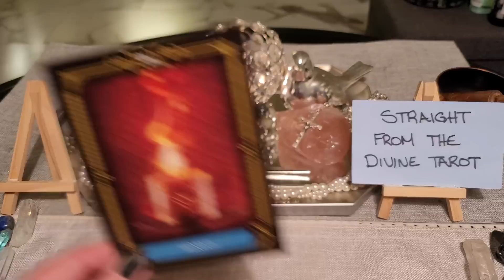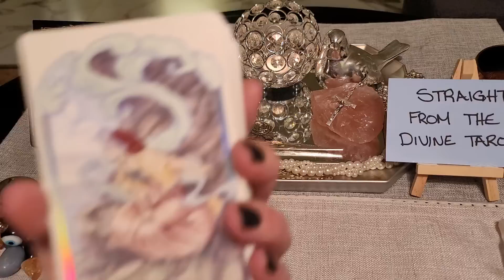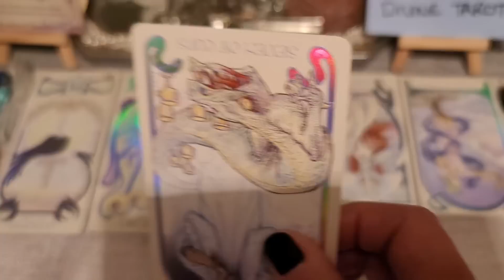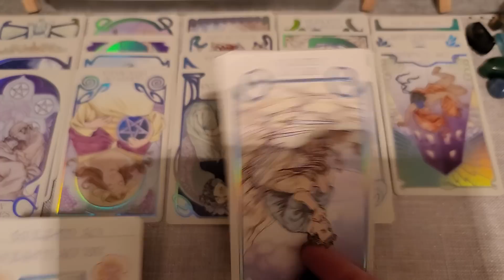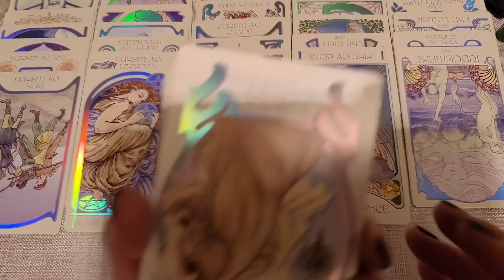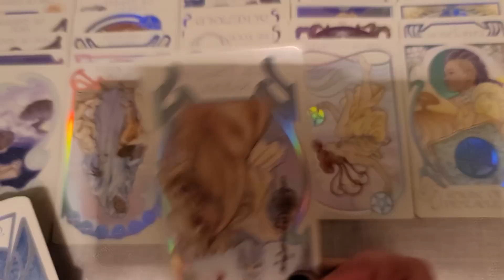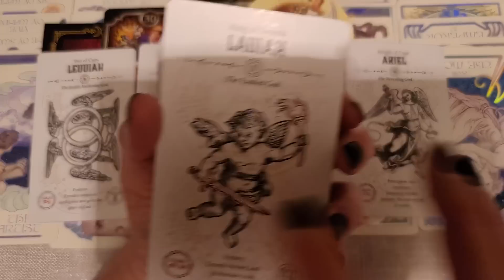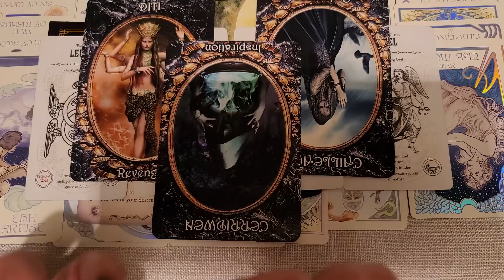*You're not starting over from scratch, you're starting over from a place of experience*